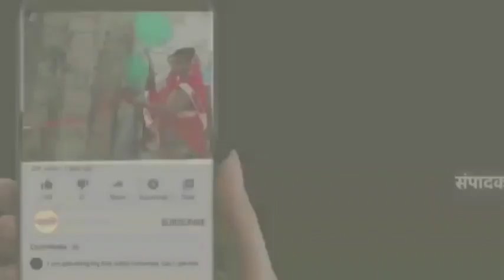अखिल भारतीय ग्राहक पंचायत के द्वारा आज ग्राहक पंचायत पखवाड़े के अंतरगत बेटी बचायो बेटी पढ़ायो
अखिल भारतीय ग्राहक पंचायत के  द्वारा आज ग्राहक पंचायत पखवाड़े के अंतरगत बेटी बचायो बेटी पढ़ायो रैली स,शि,मनदिर  स्कूल के स्टूडेंट के साथ  स्कूल से दशमेश द्वार मदन महल तक निकाली गई, रैली का उद्देश बेटियों को पढ़ाना और उन्हे सेल्फ डिपेंड बनाना है, एक बेटी जब पढ़ती है तो उसका पूराji परिवार समझदार होता है,और प्रसा सन् से ये मांग है ग्राहक पंचायत की, देश मे लोगों को सिर्फ शिक्षा और चिकित्सा फ्री दे,
जिससे हमारा देश बिक्सित हो,